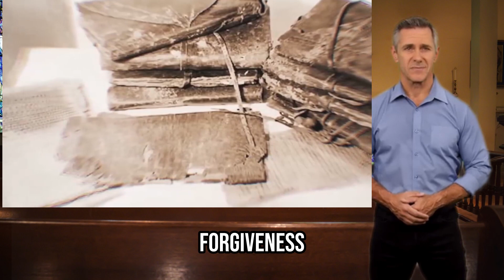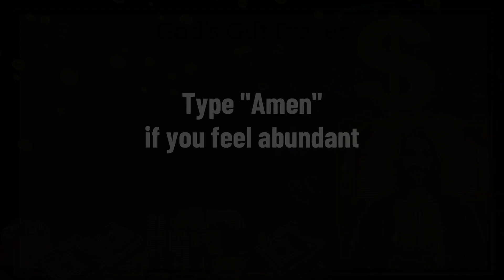LISTEN TO THIS VERSE AND YOU WILL ALWAYS HAVE MONEY, PROSPERITY, HEALTH AND ECONOMIC WELL-BEING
Discover the hidden wisdom within the messages of Jesus that can reshape your understanding of divine power! 🌟

In this captivating video, we embark on a journey to uncover a profound principle embedded in Jesus's teachings—the principle of vibration. Join us as we delve into the timeless wisdom of Hermes Trismegistus, exploring the intricate connections between ancient philosophy and Jesus's transformative messages.

🔮 Unearth the universal truth that everything vibrates and resonates, from the tiniest particles to the vast cosmos.
🌌 Explore the subtle frequencies emitted by your thoughts, emotions, and words, and their remarkable impact on your reality.
🔗 Dive into the parallels between Hermetic principles and Jesus's teachings, shedding light on a deeper layer of understanding.
📜 Encounter the enlightening Gospel of Thomas, a window into the essence of Jesus's authentic teachings.
✨ Learn how to align your vibrations with love, compassion, gratitude, and prayer to elevate your connection with divine wisdom.
🌀 Witness the story of Jesus calming the storm—a powerful demonstration of the influence of vibration on our surroundings.
💡 Embrace the blend of spiritual insight and scientific resonance principles that guide us toward a harmonious reality.
🙌 Unveil the transformative potential within you by tapping into the ancient wisdom that resonates with both the heart and the mind.

Join us on this enlightening journey as we unravel the threads that weave together the teachings of Jesus and the timeless principles of vibration. Let's co-create a world of elevated consciousness, one resonating thought at a time. 🌈🌍✨